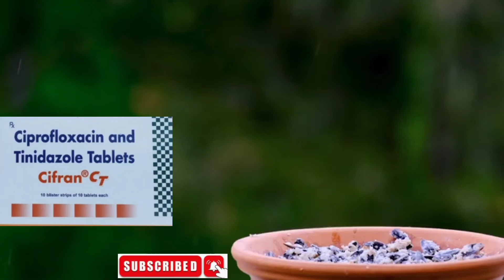Cifran CT Tablet । Cifran CT tablet use dose benefits side effects review in Bangla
Cifran CT tablet use dose benefits side effects review in Bangla
Cifran CT tablet review in Bangla
Cifran CT tablet
ciprofloxacin tablet
tinidazole tablet

***Don't take any medicine without doctors advice***